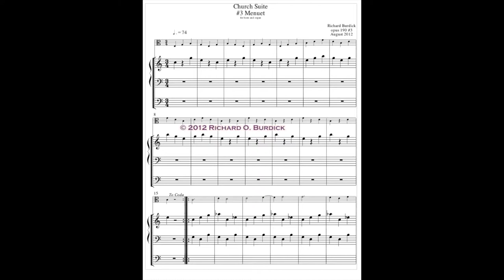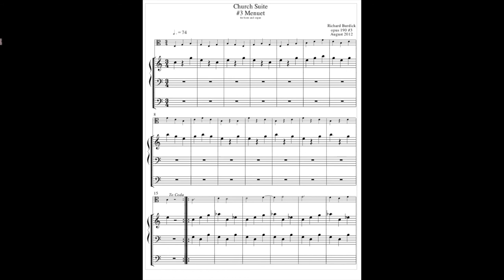Richard Burdick's Church Suite I, opus 190#3 Menuet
Part three of a pleasant work for horn and organ by composer and horn player Richard Burdick